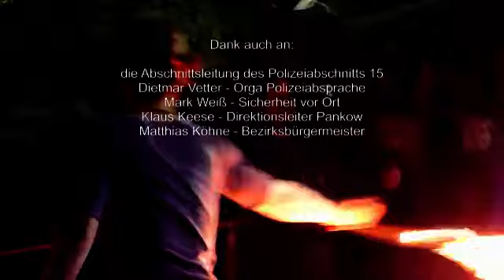Friedliche Walpurgisnacht Mauerpark Berlin 30.4.2011 Seifenb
Friedliche Walpurgisnacht Mauerpark Berlin 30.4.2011
Eine Veranstaltung mit vielen freiwilligen AkteurInnen - mit Feuer und Seifenblasen.
Teil 2/2 Seifenblasen- und Feuershow